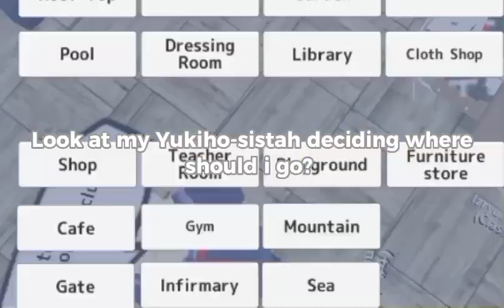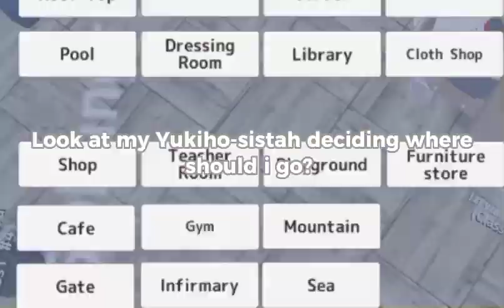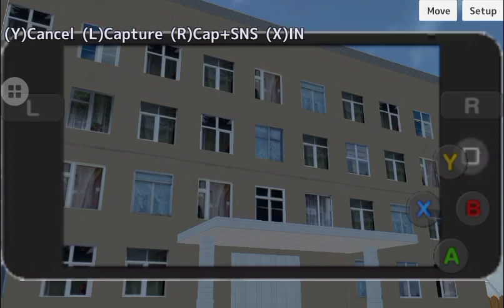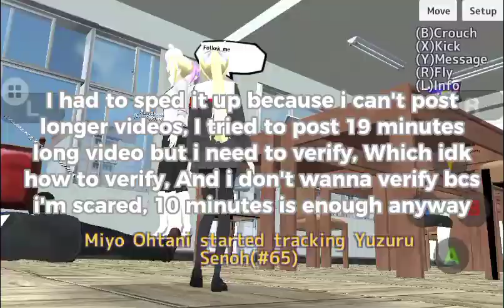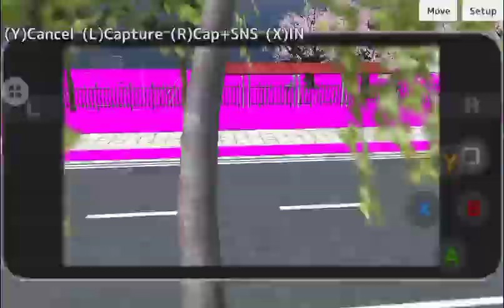School Girls Simulator | Random #8